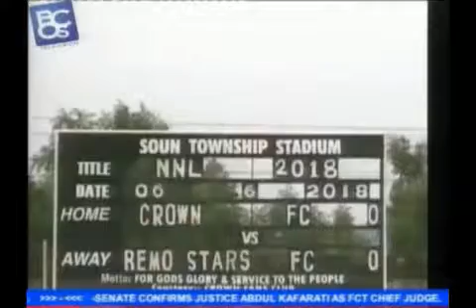Shooting stars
Shooting start